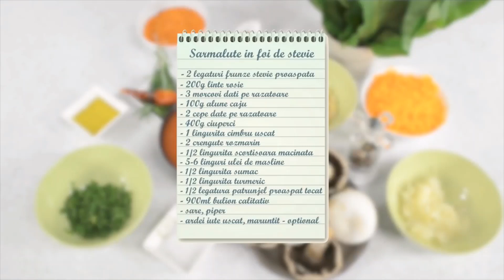Idei de mâncare gătită! 4 Rețete perfecte pentru primăvară | Bucataras TV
Desi primavara intarzie sa apara, legumele sezoniere au aparut deja in piete. De la stevie, praz, urzici si spanac, acestea sunt perfecte pentru preparate sanatoase si nutritive. Bucataras a pregatit 4 retete de mancare gatita perfecte pentru primavara.
☘ 0:00 Mancare de urzici
☘ 1:52 Bagheta cu spanac si mozzarella
☘ 3:25 Sarmale de post in foi de stevie
☘ 8:05 Mancare de praz cu masline
☘ Ingrediente bagheta cu spanac
1 bagheta
120 g crema de branza
150 g mozzarella gourmet data pe razatoare
200 g spanac decongelat si scurs
100 g ciuperci
1 lingurita de boia dulce
1 lingurita de usturoi granulat
1 salota
2 catei de usturoi
50 g unt
9 bete de chives sau putina ceapa verde
¼ legatura de patrunjel proaspat, tocat
putin ulei de masline
sare si piper dupa gust